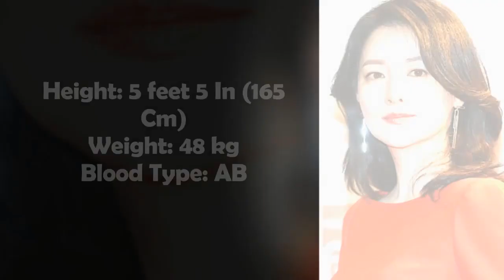Lee Young-ae Lifestyle 2021, Net Worth, Cars, House, Biography, Boyfriend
Don't forget guys, if you like this video please "Like," "Favorite," and "Share" it with your friends to show your support - it really helps us out!

Lee-Young-ae
Lee-Young-ae-Lifestyle

I am declare that all Images use to make this video is from Google Search . Photos all are taken from Google Image search and using advanced image search option. Usage rights: "free to use, Share or Modify".